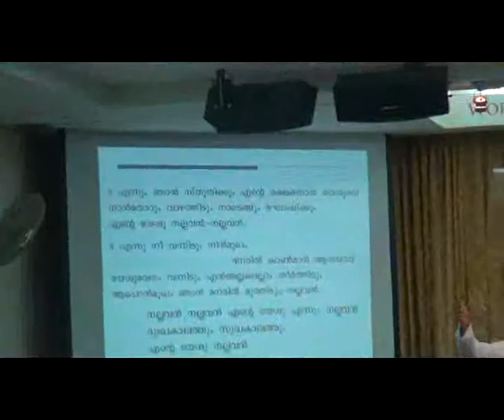നല്ലവൻ നല്ലവൻ എന്റെ യേശു എന്നും നല്ലവൻ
Nallavan nallavan ente Yeshu...
An evening with Lyricist Evg Mohan Kanjiramannil
on 7th Nov 2013 ~ Song 4